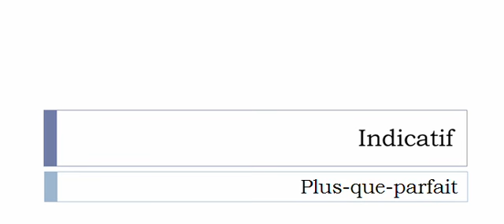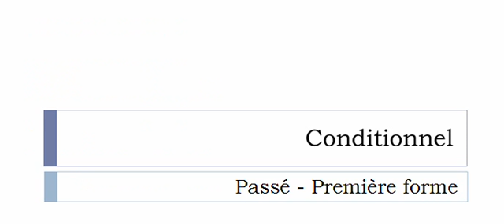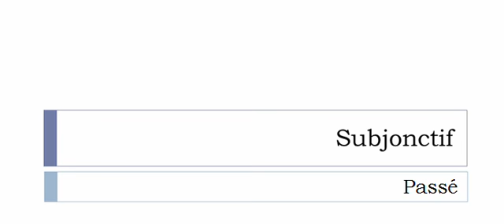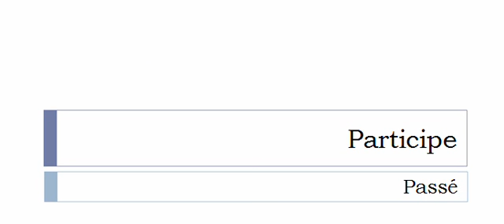Изучение французского языка = Спряжение глаголов = Parrainer